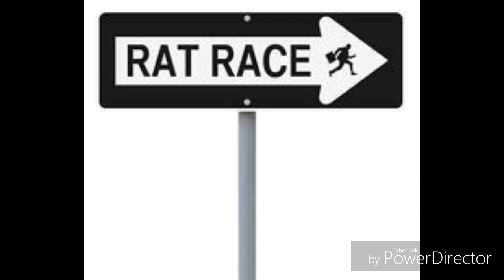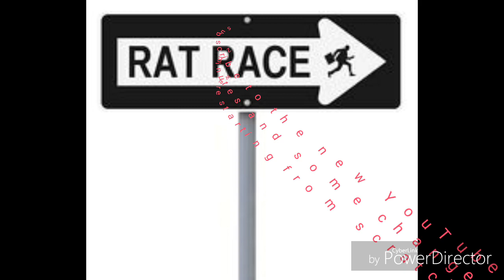2.M.A.S.C : The Rat Race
2 minutes and some change network
We're starting from scratch